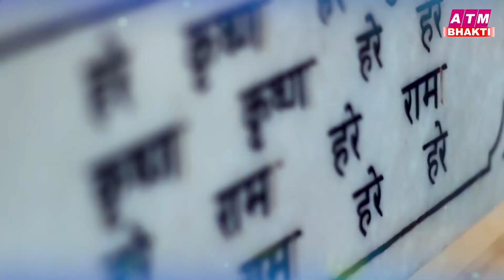आज जरुर सुनना ये भजन | Radha Krishna Bhajan | Shyam Bhajan | Radha Rani Bhajan